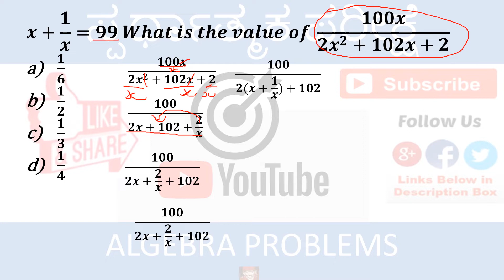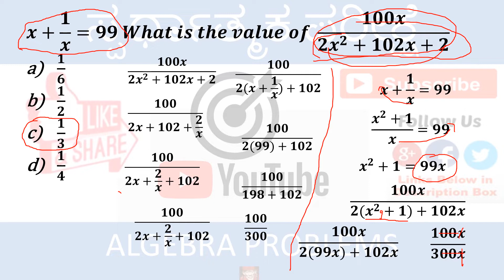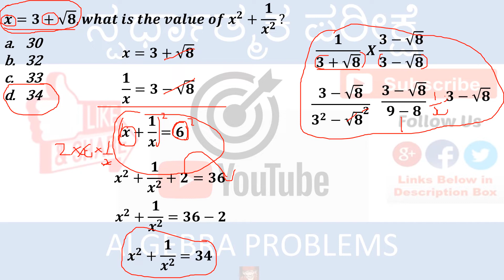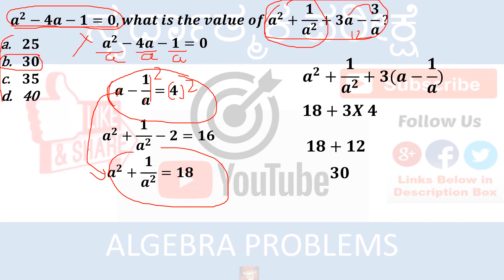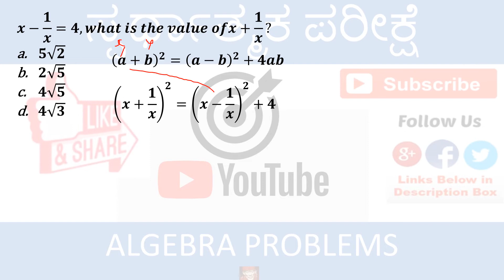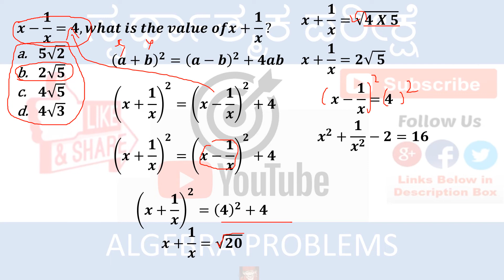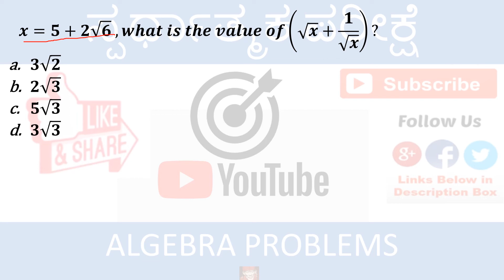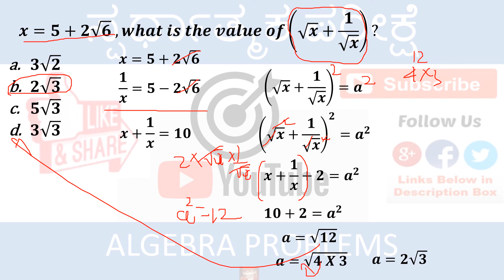ಬೀಜಗಣಿತ Algebra in Kannada Part-5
ಗಣಿತಶಾಸ್ತ್ರದ ವಿಶಾಲವಾದ ಭಾಗಗಳಲ್ಲಿ ಆಲ್ಜಿಬ್ರಾವು ಒಂದು ಸಂಖ್ಯೆಯ ಸಿದ್ಧಾಂತ, ರೇಖಾಗಣಿತ ಮತ್ತು ವಿಶ್ಲೇಷಣೆಯೊಂದಿಗೆ ಸೇರಿದೆ. ಅದರ ಸಾಮಾನ್ಯ ರೂಪದಲ್ಲಿ, ಬೀಜಗಣಿತವು ಗಣಿತಶಾಸ್ತ್ರದ ಸಂಕೇತಗಳ ಅಧ್ಯಯನ ಮತ್ತು ಈ ಚಿಹ್ನೆಗಳನ್ನು ನಿಯಂತ್ರಿಸುವ ನಿಯಮವಾಗಿದೆ; ಇದು ಎಲ್ಲಾ ಗಣಿತಶಾಸ್ತ್ರದ ಏಕೀಕೃತ ಎಳೆಯಾಗಿದೆ.